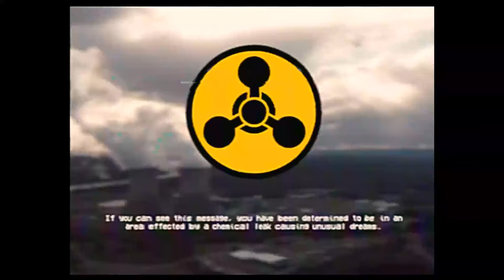Ignore The Pleading - SCP-7219 EAS SCENARIO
Based on: "SCP-7219" by Dr Balthazaar, from the SCP Wiki.